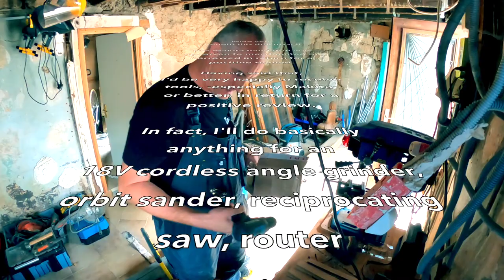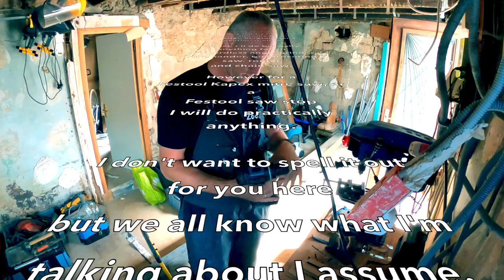The Tiny House. Renovating an old country house in France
A new concrete floor for the small house. It took quite a lot of prep work but the result is satisfying. The new house -once build as a clog making workshop- slowly becomes part of the main living area.

We can't wait to share this exciting adventure with you! If you like what we do, you could show your appreciation by buying us a coffee @